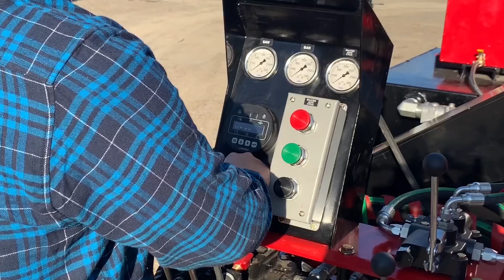PRO-HD - Firewood Processor In Action!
Join us for a look into our warehouse build!
Ryan gives us an overview of the PRO-HD firewood processor and shows us how it runs!

Skip to 2:00 if you want to see the overview!